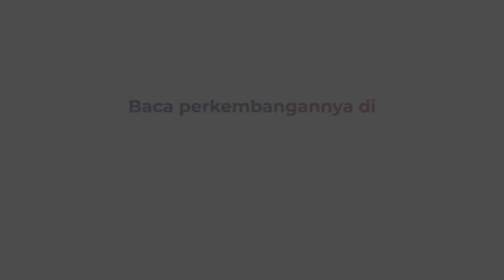Mantan Kepala Kantor Pos Jalani Ritual Adat Dayak setelah Dilaporkan Selingkuh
Mantan Kepala Kantor Pos Palangkaraya Andyan Pradipto menjalani ritual adat Dayak. Andyan Pradipto menjalani ritual bersama pasutri Riski Junisa dan Riana Andam Dewi. Ketiganya menjalani ritual Perdamaian Adat Dayak Ngaju Hambai Pahari.

Ritual di Kelurahan Pahandut Seberang, Palangkaraya. Ritual digelar oleh Damang Kapala Adat Pahandut Kota Palangkaraya Marcos Tuwan. Ritual melibatkan dua orang Basir dan disaksikan camat, polisi dan pihak keluarga. Ritual digelar setelah semua pihak sepakat berdamai atas dugaan perselingkuhan.